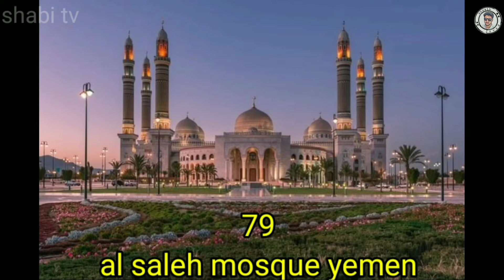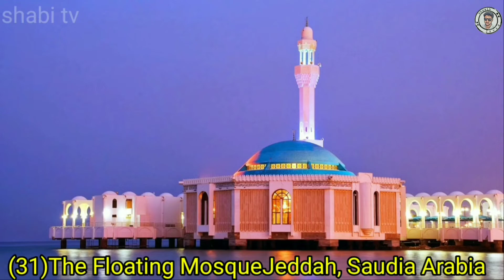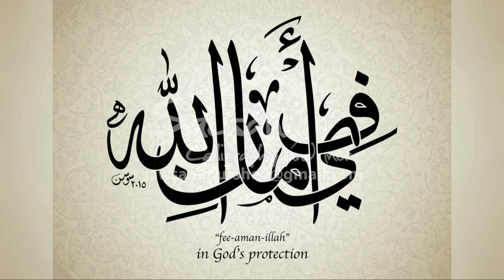🕋Top 100 beautiful mosques around the World 2022🕋 |دنیا بھر کی 100 خوبصورت مساجد | shabi tv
shabitv Family. In This Video I Will Tell You about this vidro Hope 🕋Top 100 beautiful mosques around the World 2022🕋 |دنیا بھر کی 100 خوبصورت مساجد | shabi tv You Guys Enjoy The Video Give A Like If You Enjoy The Video And Also Subscribe To My Channel To Get More Informative Videos Like This.